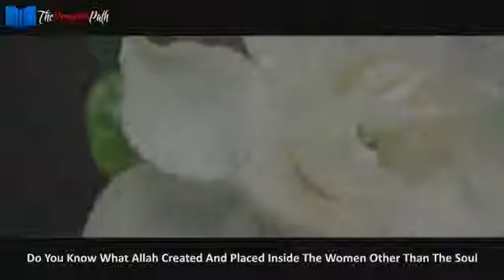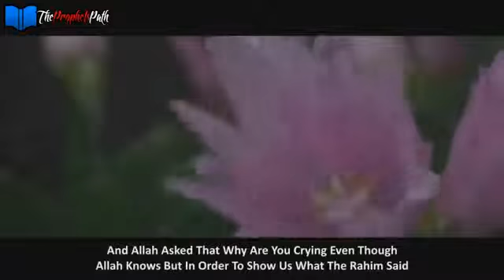The Mothers Womb ᴴᴰ Amazing Reminder